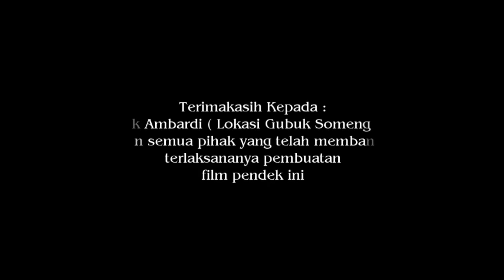Film pendek "BARANG NYOLOWADI"